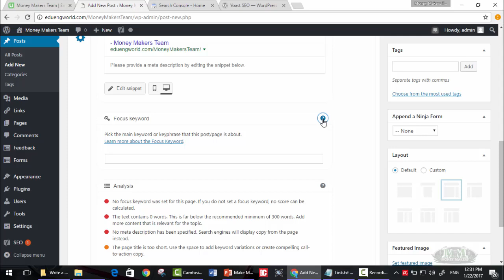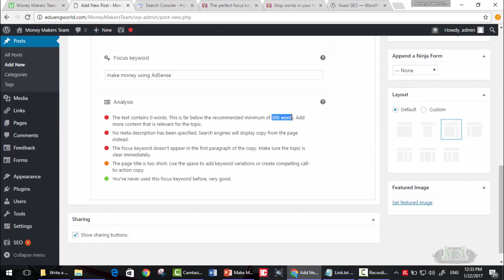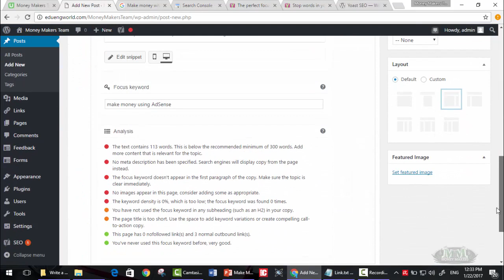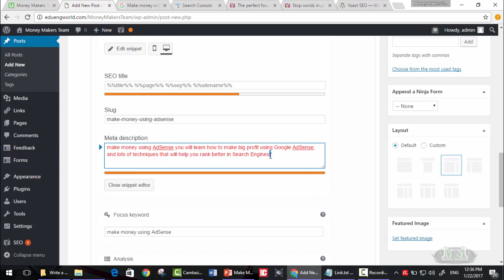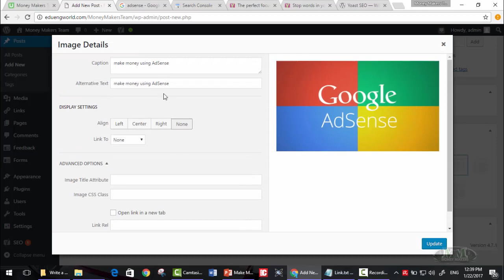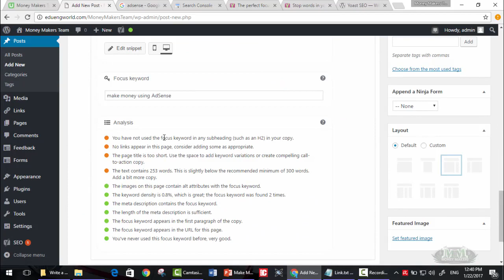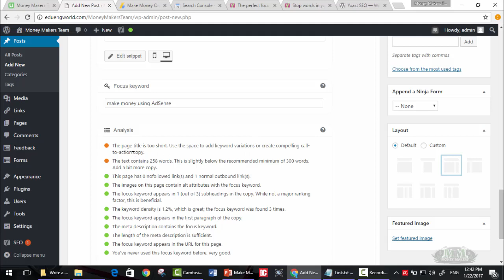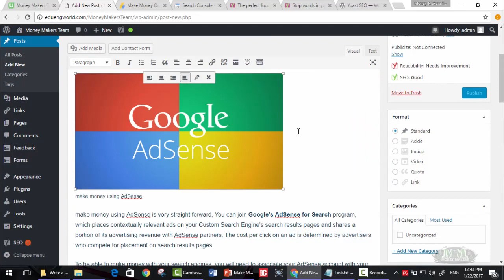How to Write Your First SEO Article | seo course | onlearner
Did you hear the term SEO a lot and never really understood what is it, or how it really works!

Are you tired from paying other people to write your website articles and wish for once to start writing your own?

You will need (A WordPress Website Free or Paid)

In this Course you will find answers to these questions and much more, you will learn how to write high quality, state of the art, professional and search engine friendly articles in no time, with no super power, no special software.

In this course I provide you with the easiest possible method available anywhere to write SEO optimized articles just like any other professional who consider himself an online writer.

All of this is at your fingerprint and this is not just all!, I'm providing you with full access to my hosting and the tools I use to write such high quality articles, which means that you don't even need a website, you can use mine, write articles and sell them online using freelancing websites.

I'm sure you will like what's inside this course, so Join now and start your journey of making profit.

Write High quality articles that fully follow SEO rules
Be their own writers, instead of hiring others to write for them
A good English Writing Skill
Who this course is for:
Any Web Writer
Anyone looking to start a business writing SEO optimized Articles
Freelancers
Online Writers
Website Owners